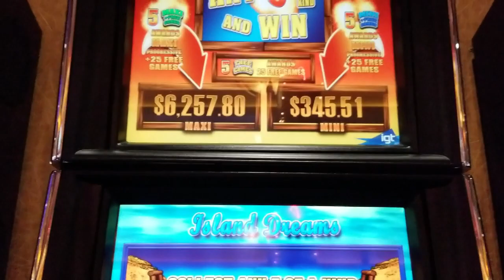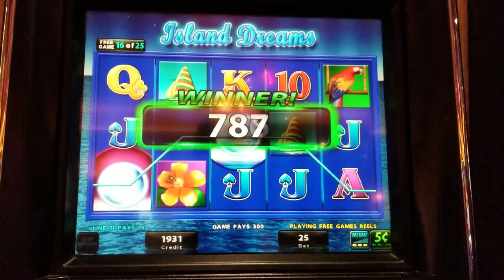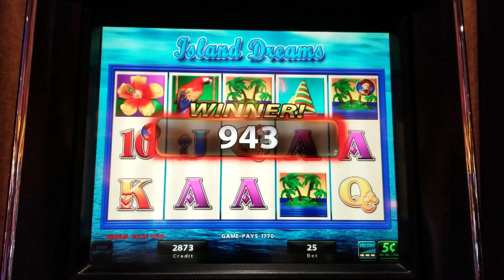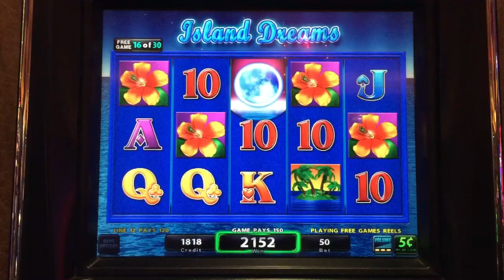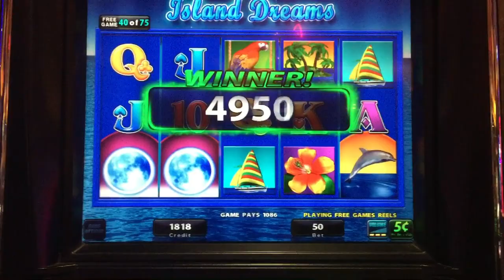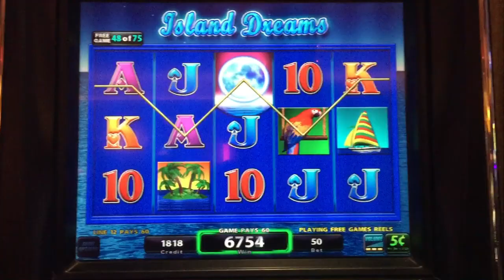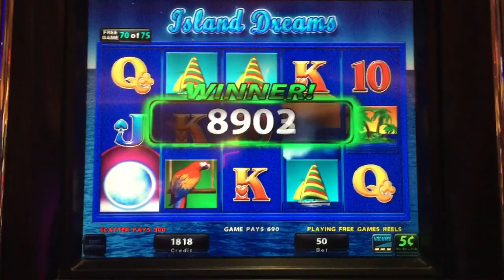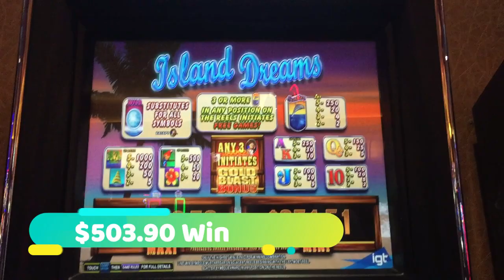BIG WIN on ISLAND DREAMS SLOT MACHINE POKIE BONUSES - PECHANGA CASINO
I have played Island Dreams before and this video is my most recent Bonus and I have also included my Best Bonus on the second half of this video.  This game is a 5-Cent Denomination and a lot of fun and can be quite exciting if you can trigger the Bonus which gives you a chance at the progressives - which I did!  I played this game at Pechanga Resort & Casino in Temecula, California.

All Bonus Fun on Random Games Featuring:
Island Dreams Slot Machine Pokie

Sometimes I get Big Bonuses and sometimes I get Small Bonuses and that's what this video is all about!!!

I played these games at Pechanga Resort & Casino in Temecula, California.

I Truly Hope You Enjoy This Video!!!